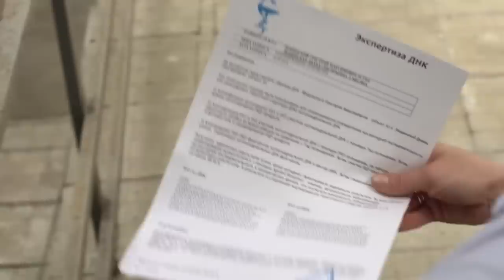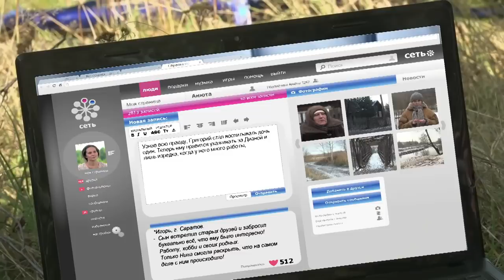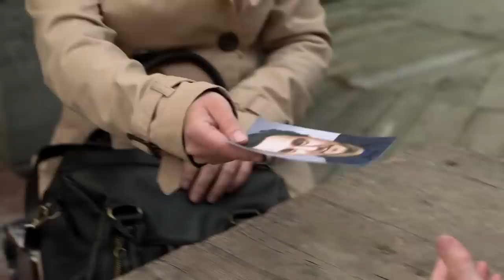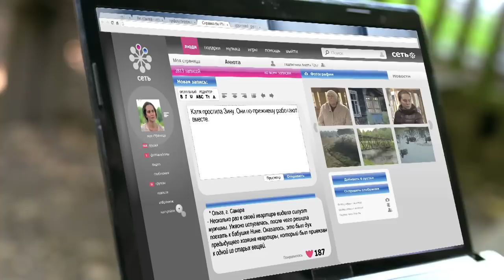СЛЕПАЯ: Отрывной календарь, Я к тебе вернусь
00:00 Отрывной календарь
Григорий и его жена Елена счастливо жили в браке десять лет.  Однако Елена заболела и умерла. Врачи не смогли ей помочь. Перед смертью Елена попросила Григория жениться на ее племяннице Кате, и эта просьба обескуражила Григория.  Он любил свою жену, но не понимал, почему она просит его об этом. Катя была для Григория чужим человеком, и он абсолютно не испытывал к ней никаких чувств.  Однако игнорировать последнюю просьбу жены Григорий тоже не осмелился. Он был растерян, и чтобы понять, как поступить в этой ситуации, записался на прием к бабушке.  Вместе с Григорием к бабе Нине пришла его покойная жена Елена…

24:37 Я к тебе вернусь
Кате давно уже было за тридцать, а замуж она так еще и не вышла. Все ее мужчины сначала обещали на ней жениться, но вскоре бросали Катю. Женщина очень боялась остаться одинокой. От знакомых она узнала о Слепой и поехала к ней за помощью.